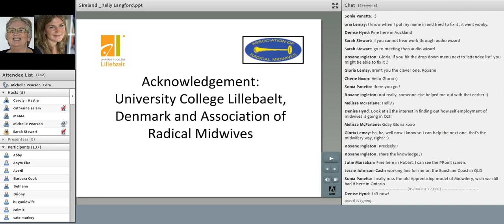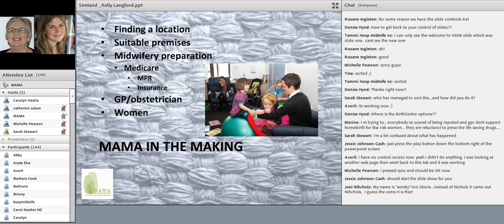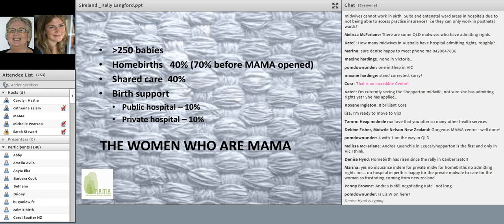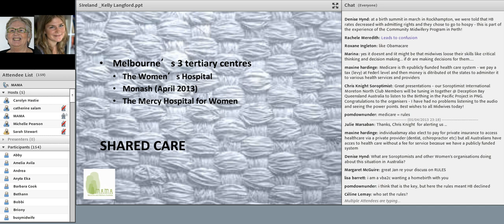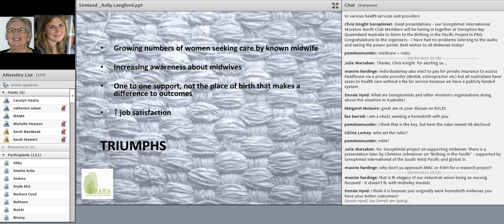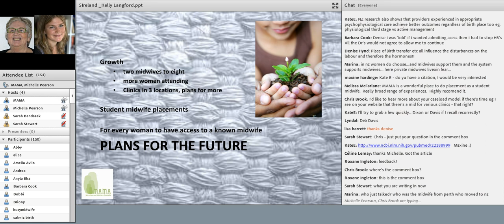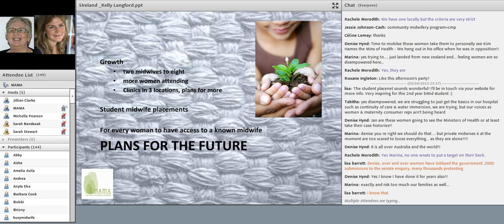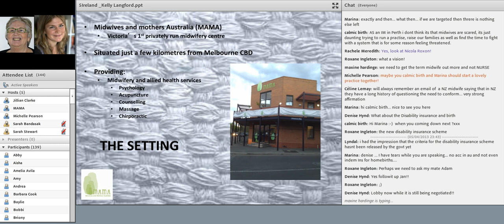VIDM 2013 Session 05 Jan Ireland and Kelly Langford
Midwives, Women, Obstetricians and GP’s: Weaving the Fabric of Birth
Jan Ireland and Kelly Langford